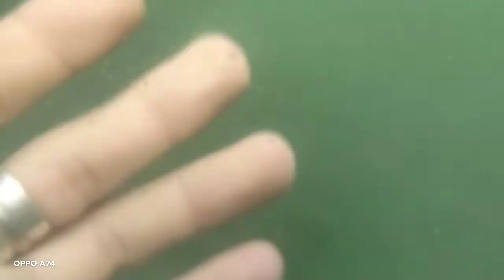Pangarigu kita mga kabisaya